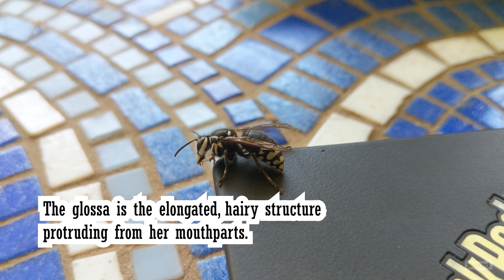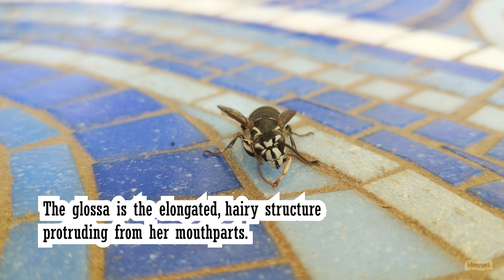Bald Faced Hornet Twisted Joint Attempting Flight. Good view of the mandibles.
Injured Bald Faced Hornet closeup walking around, dancing around on the spoon and generally showing off. Hornet mouth parts out the wazoo. ;) Drinking sugar water and giving us plenty of angles to inspect this most often feared apex predator that was injured during an attack on her nest the night before. Assailant unknown. Highlights after the break:

She was injured in an attack on her nest. More about that soon enough. Here we have a good set of fun moments with that hornet in quick succession. Their behavior encompasses the gamut of the unexpected. She attempts to fly with a broken leg and wing and certainly adores the sugar water.

[ Highlights ]
00:00 - Finding the hurt hornet, her leg is broken.
00:10 - The attacked nest.
00:18 - Back at the beautiful table.
00:37 - Sugar spoon one arm pushup time.
00:59 - Oxygen to the abdomen in segments.
01:48 - Her right wing is also injured.
02:06 - Preparing for her first flight.
02:29 - This ain't Kitty Hawk, NC.
02:59 - The 'glossa' protruding.
03:10 - The mouth parts.

Is that not one of the most beautiful table tops you've ever seen? :)

I'd very much appreciate it. More footage headed your way. Subscribes, likes and shares are the bees knees.

Bald Face Hornets eat mosquitos and if you don't bother them they won't bother you? By bother I mean don't get close to the nest and mark it for others to be aware of. Be cognizant that surprises on either side don't end well.

Kill mosquito borne viruses instead of helpful hornets. ;)

Let me know if you have any questions, suggestions, tips, hints or positive vibes in the comments. Much appreciated.

A colony, hive, or swarm of hornets is called a bike. A bike. It's an Old English word apparently. The more you know... do du doo.